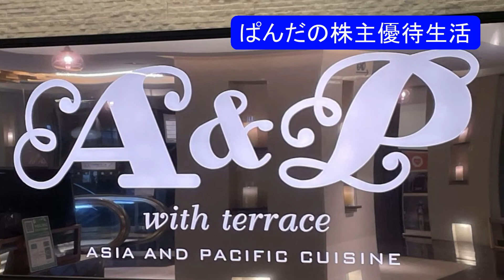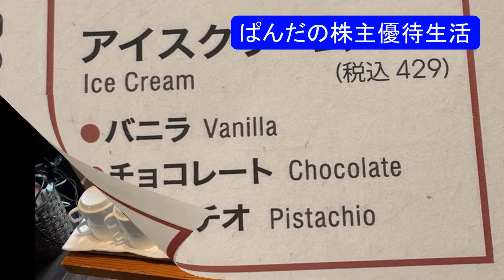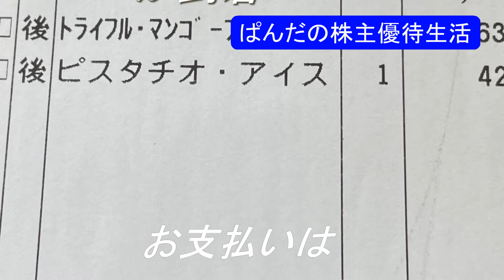優待生活351 ベトナムビーフフォーとトライフルマンゴープリン(*･ω･)ノ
優待生活　ベトナムビーフフォーとトライフルマンゴープリン(*･ω･)ノ
3057ゼットン
株価787円　1株配当　0円　利回り　0.00%
お食事券
100株以上 継続保有期間　1年未満：3,000円相当　　　　1年以上*：4,000円相当
300株以上 継続保有期間　1年未満：9,000円相当　　　　1年以上*：10,000円相当
500株以上 継続保有期間　1年未満：18,000円相当　　　1年以上*：19,000円相当
* 同じ株主番号で毎年8月末日現在および2月末日現在の株主名簿に100株以上の保有を連続で3回以上記載されていること。